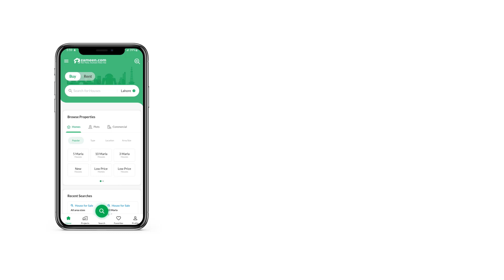7 MARLA HOUSE FOR SALE IN PHASE 1 JINNAH GARDENS FECHS ISLAMABAD